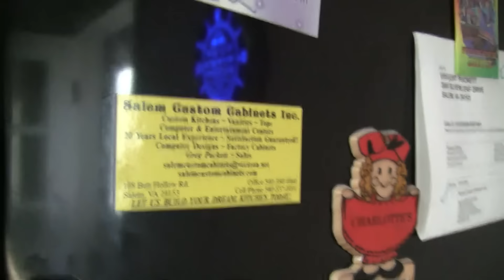Beer Review # 2103 Funk Brewing Citrus IPA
Funk Brewing Citrus IPA
BEER SCALE
1- UNDRINKABLE
2- F
3- D
4- C
5- B-
6- B
7- B+
8- A-
9- A
10- A+
CHEERS!